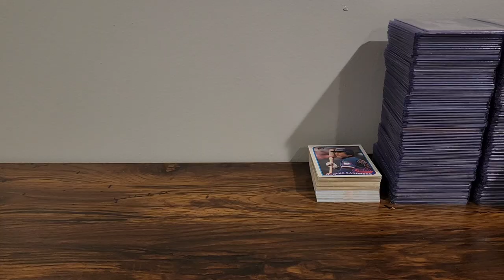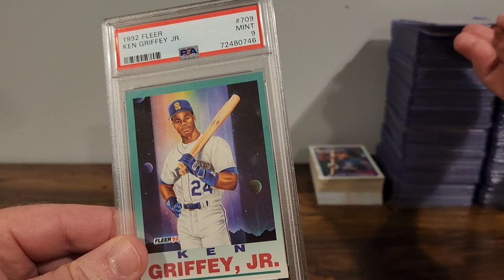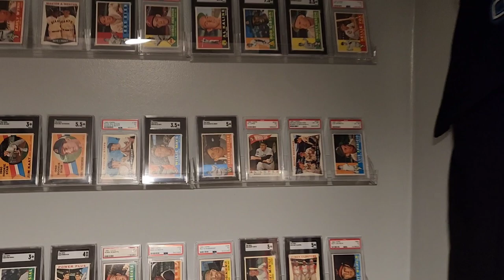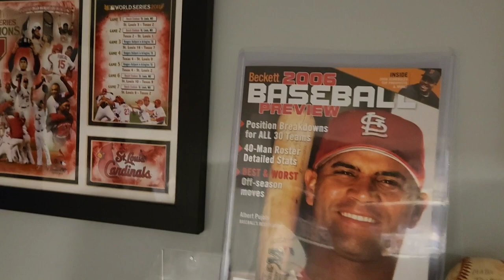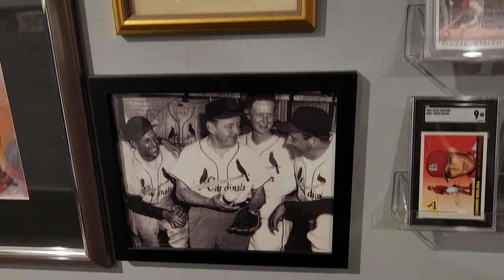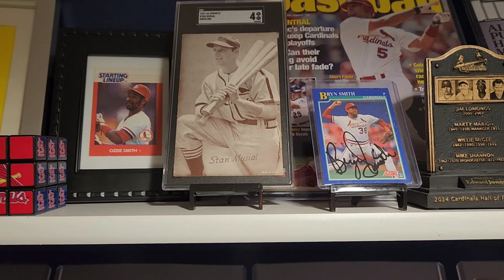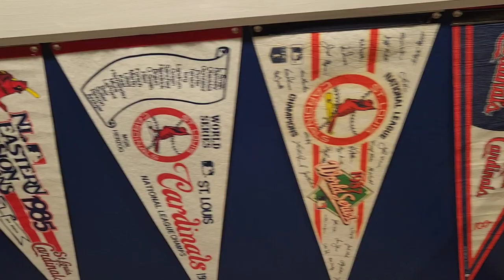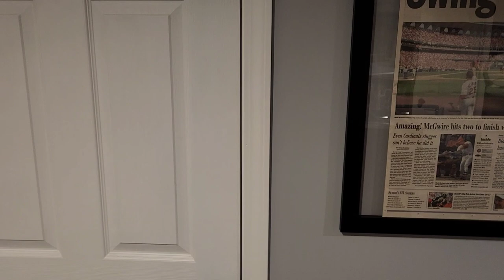Recent Ken Griffey Jr. pick-up & mancave/ card room tour.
I show my most recent Ken Griffey Jr. pick-up and do a tour of my mancave/ card room.